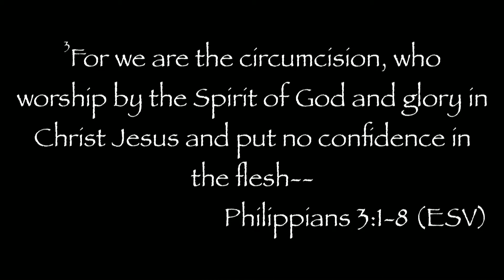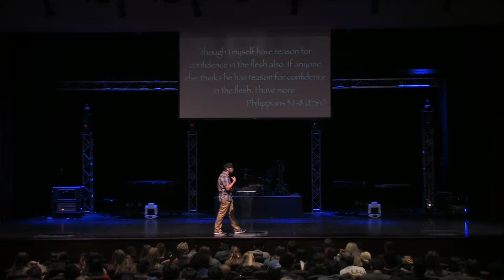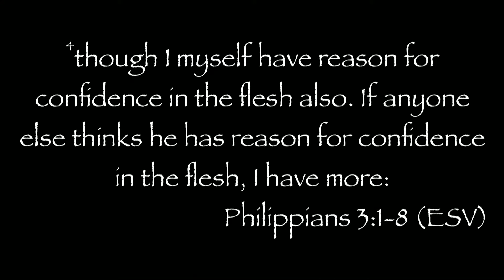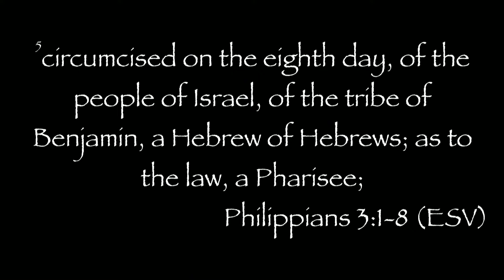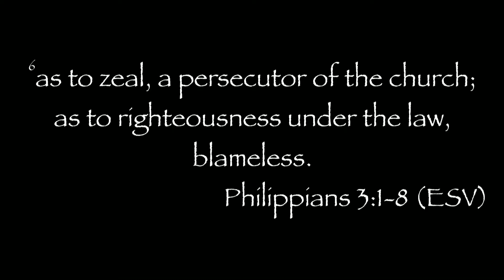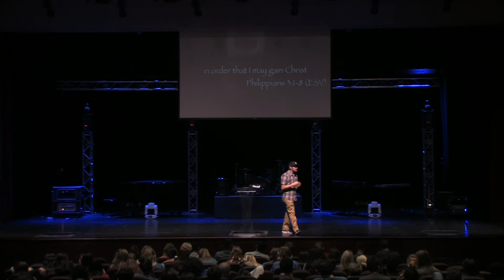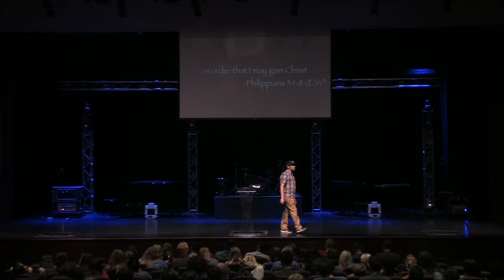19-20 Immanuel Chapel #8 - Coleman Difenderfer